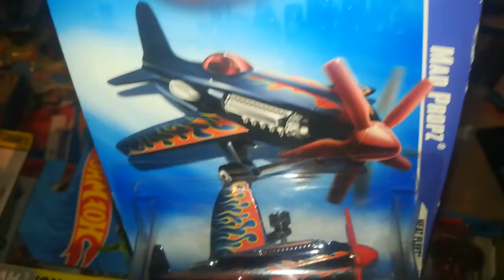Hot wheels mad propz variations